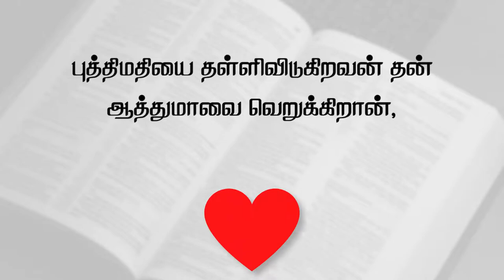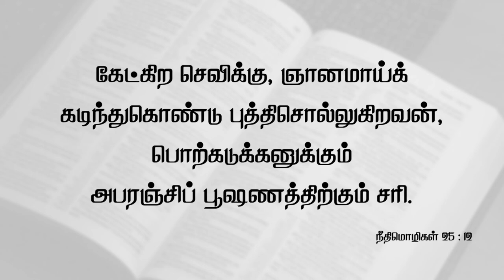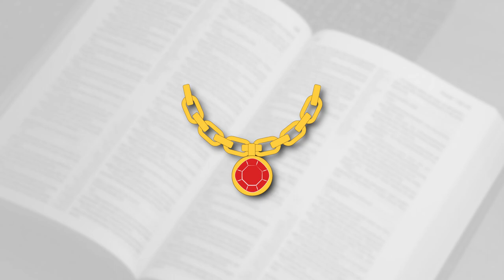கடிந்துகொள்ளுதலை ஏற்றுக்கொள்வோம் | Animated Video | Gracious Word | Bro. Kingsly Rajah